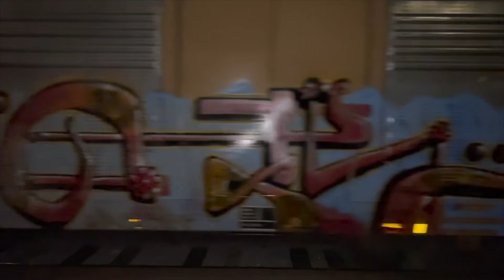Short N Sweet